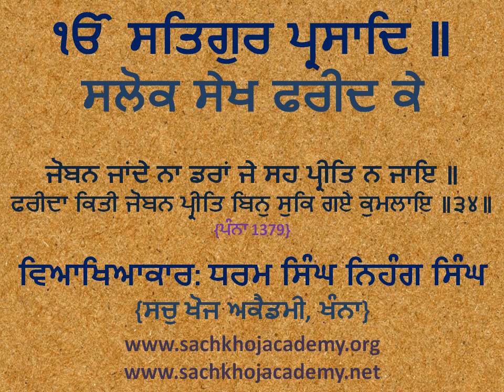034 of 130 Salok Sekh Fareed Jee ਜੋਬਨ ਜਾਂਦੇ ਨਾ ਡਰਾਂ ਜੇ ਸਹ ਪ੍ਰੀਤਿ ਨ ਜਾਇ ॥